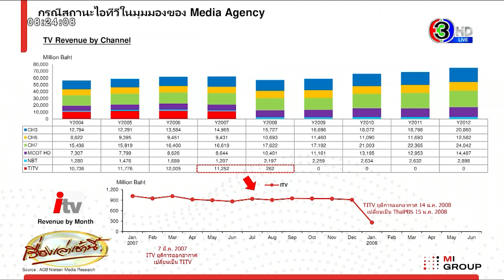เอเจนซี่เปิดรายได้โฆษณาสื่อ ชี้ ITV ไม่มีรายได้จากการโฆษณาตั้งแต่ปี 51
MI Group Media Agency ได้แสดงความเห็นน่าสนใจ กรณีหุ้นไอทีวี ว่า

ตามที่มีสื่อบางสำนัก รายงานว่า 7 ปี ที่ผ่านมา ไอทีวีมีกำไรจากธุรกิจสื่อ และในไตรมาสหนึ่ง ปี 66 มีรายได้ 6.11 ล้าน กำไร 3 ล้าน

ข้อมูลในเว็บไซต์กรมพัฒนาธุรกิจการค้า ไอทีวีจดทะเบียนในหมวดหมู่ธุรกิจ ประกอบกิจการรับจ้างโฆษณา ประชาสัมพันธ์ ทุกชนิด ทุกประเภท โดยมีบริษัทในเครือคือ บริษัท อาร์ตแวร์ มีเดีย จำกัด ที่ให้เช่าอุปกรณ์ในการผลิตรายการวิทยุและโทรทัศน์ ซื้อขายลิขสิทธิ์ภาพยนตร์ และจัดกิจกรรมตลาดอื่นๆ

MI GROUP แสดงความด้วยข้อมูลการโฆษณาจาก AGB Nielsen Media Research ว่า ITV ไม่ได้มีรายได้จากการโฆษณามาจากปี 51 จึงอนุมานได้ว่า ITV ไม่ได้มีรายได้จากการทำสื่อ แต่ได้รายได้มาจาก บริษัท อาร์ตแวร์ มีเดีย จำกัด